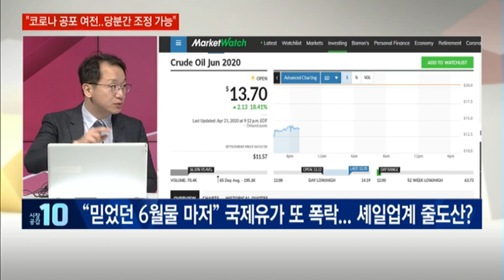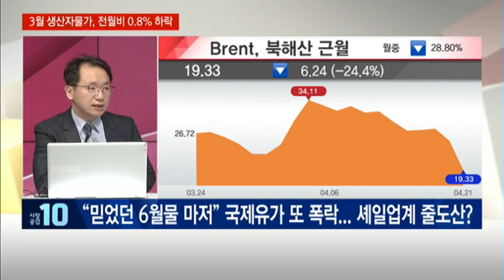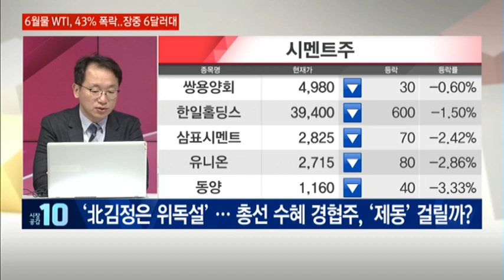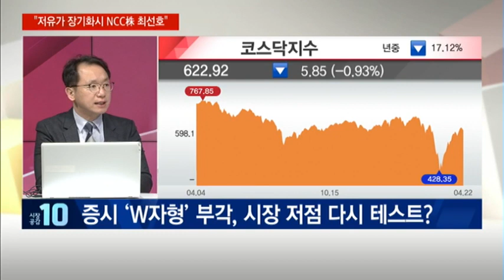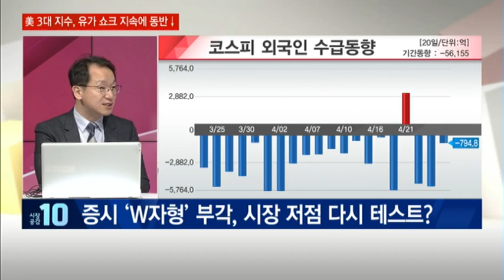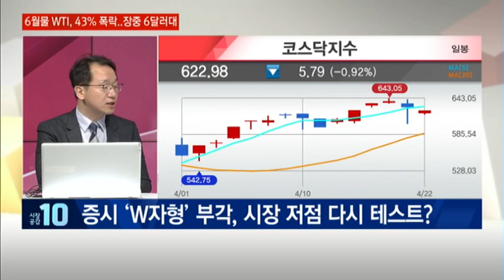[돈 잘 버는 증권맨에게 듣는다] 유가 폭락으로 인한 셰일 부도 위기, 정점은 지났다 / (증시, 증권)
04/22 시장공감 10